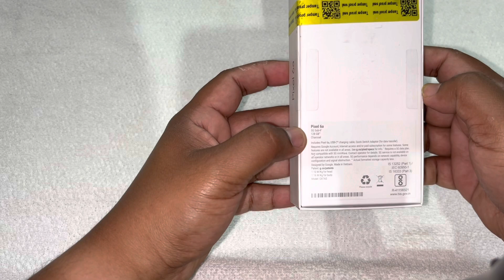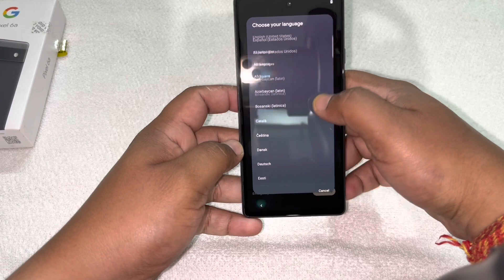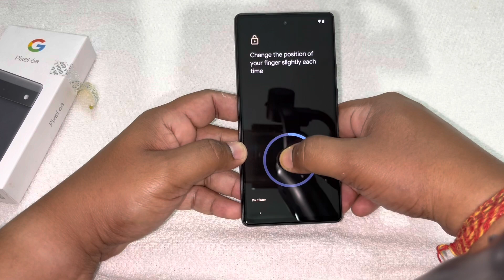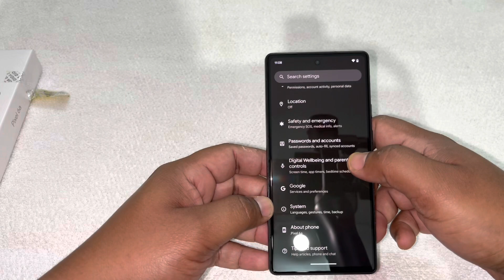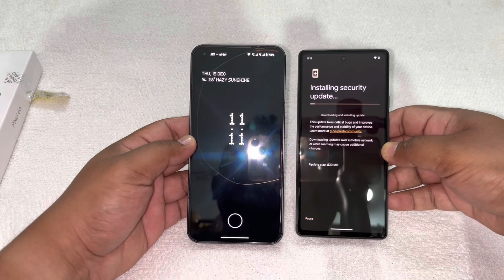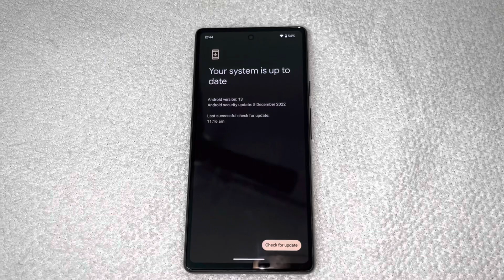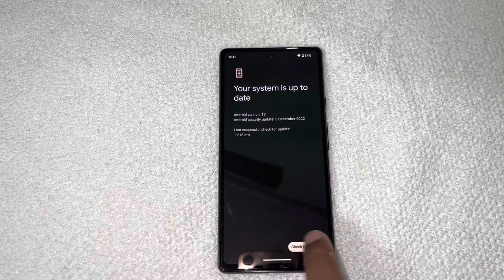Pixel 6a Unboxing and Complete SetUp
Pixel 6a